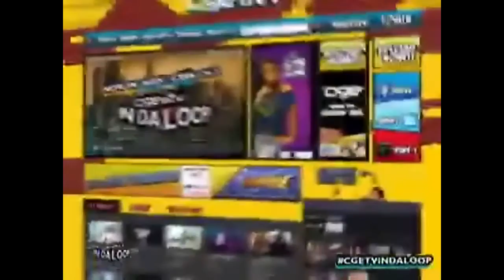Cge TV In Da Loop featuring 'Hari ng lakbay' and friends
Boracay, 2012 World's Best Island (July 23, 2012)